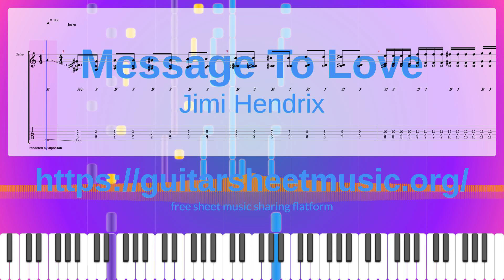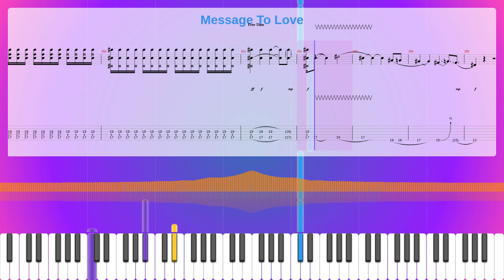Message To Love Sheet Music Free, Jimi Hendrix Synthesia Piano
Album: Band Of Gypsys
Instruments: Overdriven Guitar,Electric Bass (finger),Fretless Bass
Parts: 4
Measures : 155
Tempo: 112